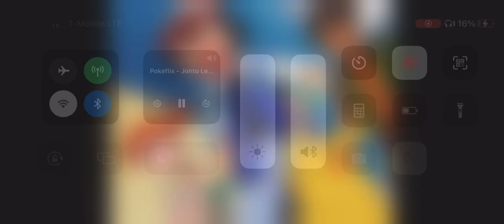Team Rocket’s Motto ~ The Kecleon Caper